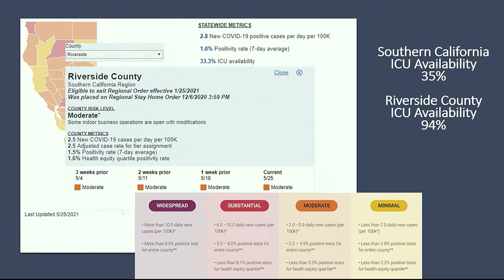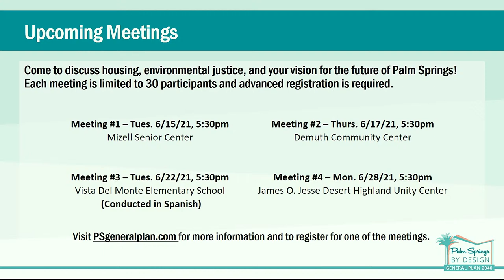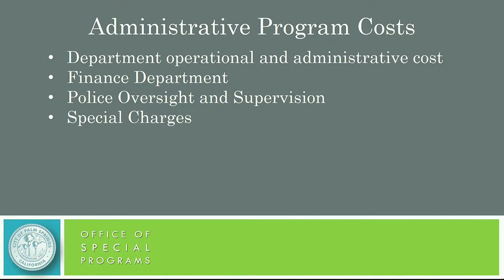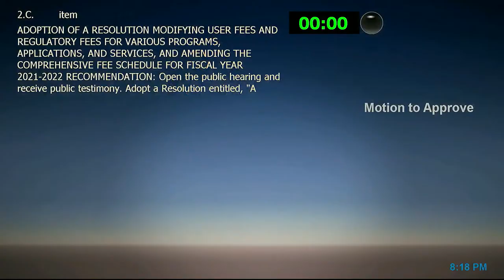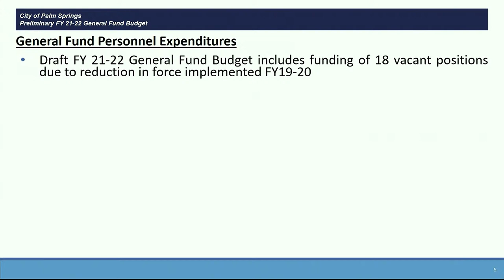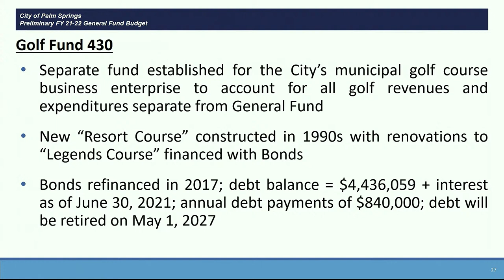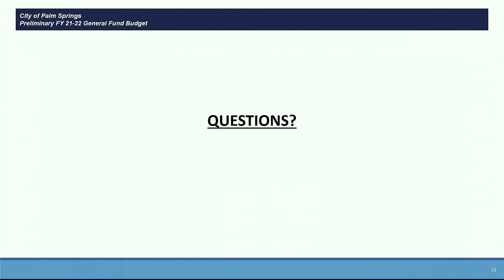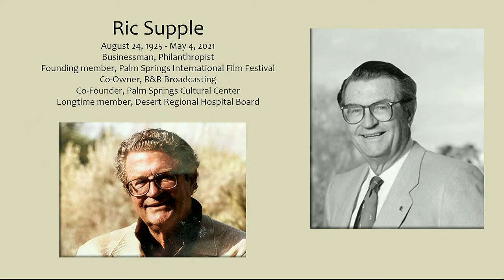City Council Meeting | May 27th, 2021